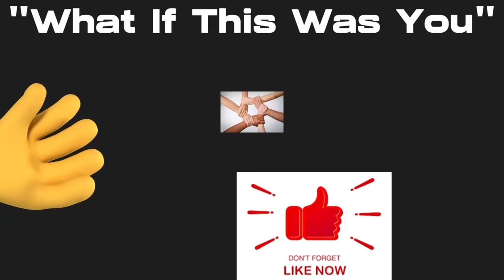Two New Homeless Faces In Town 🥶 On Chilly Morning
Stopped To Offer Supplies To Some New Homeless People

     Tier 1
   "PLAYERS"

-Laurie Kiddell
-Chrissy Reamer
-Lisa Matin

    Tier 2
  "ALL STARS"

-Loretta Vanriet
-Sondra Ramirez
-Justfedup47

-Mark Smith
-Jill Smith
-Gigi Golden
-Sharon Farrr
-Irish Girl23